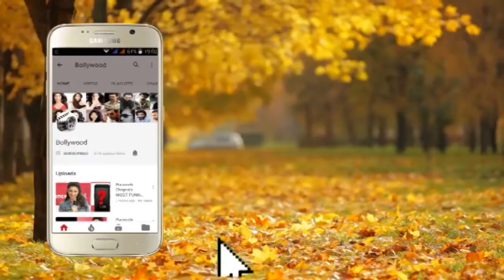Amrita Rao Looks Stunning in a Peach Dress